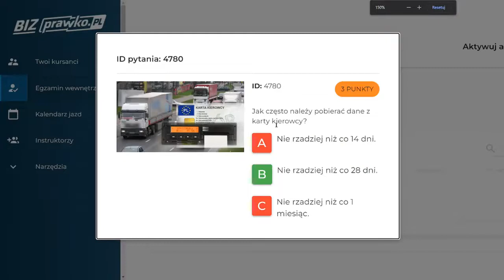Jak często należy pobierać dane z karty kierowcy? (4780)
Jak często należy pobierać dane z karty kierowcy?